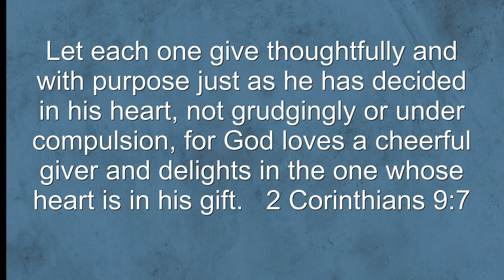Mobile Stage Trailer Update